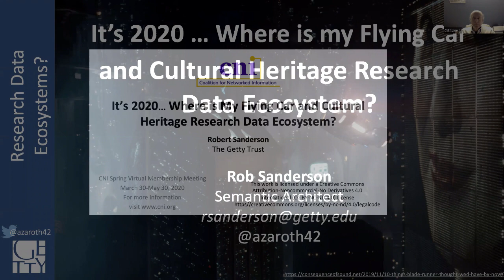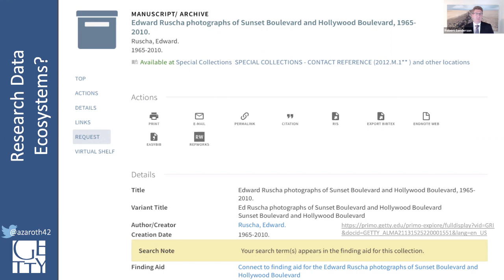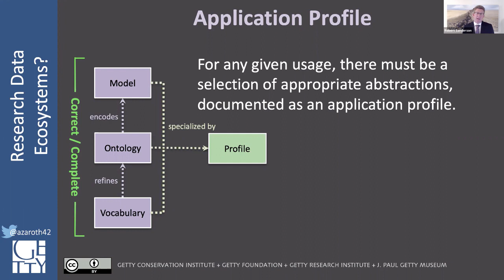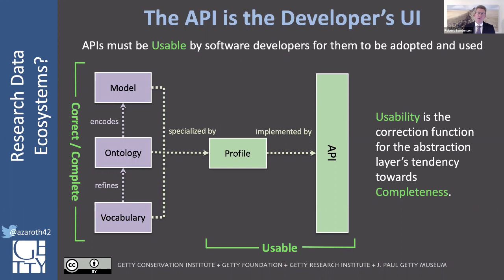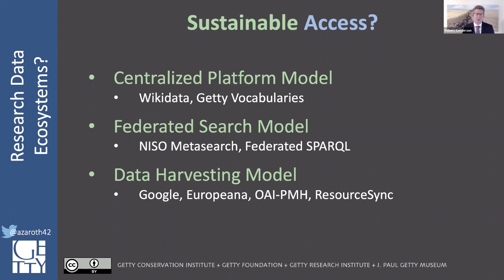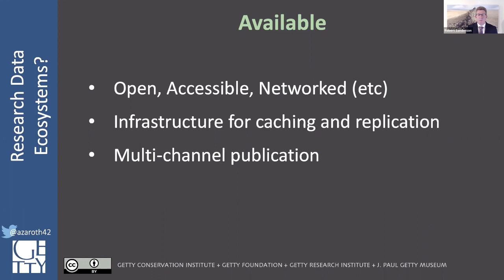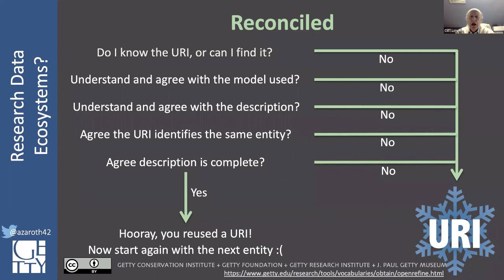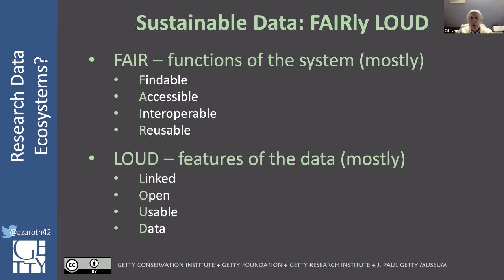It’s 2020 … Where is my Flying Car and Cultural Heritage Research Data Ecosystem?.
Opening Plenary
Robert Sanderson
Semantic Architect
The Getty Trust